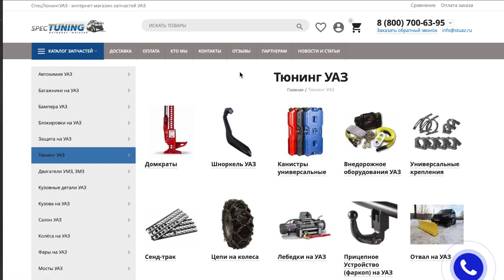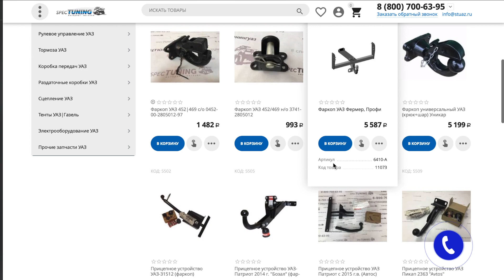Фаркоп на УАЗ Пикап 2363 "Avtos"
Прицепное устройство или ФАРКОП на УАЗ 2363, Пикап
Производство "Avtos"

Фаркоп «Avtos» легко устанавливается на штатные места автомобиля, предусмотренные заводом-изготовителем, без сверления дополнительных отверстий в кузове. Максимальная масса буксируемого прицепа 750 кг. при статической вертикальной нагрузке на шар 50 кг.